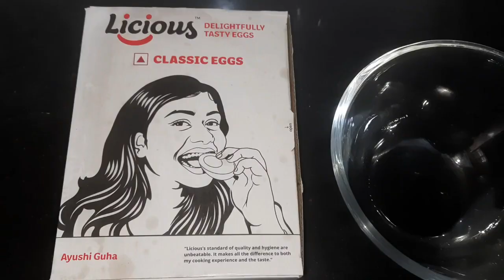इंडो चाइनीज शेजवान एग फ्राइड राइस रेसिपी | Schezwan Egg Fried Rice